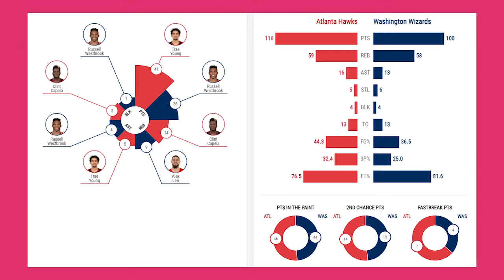Washington Wizards vs Atlanta Hawks Full Game Highlights | 2020-21 NBA Season